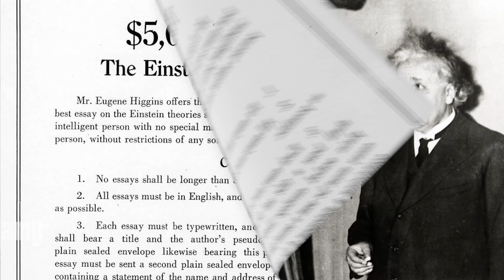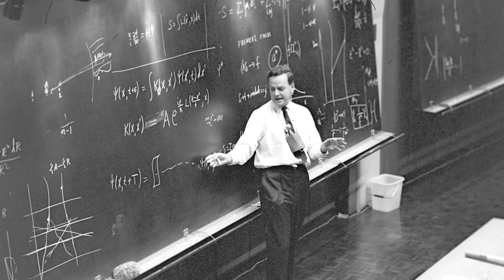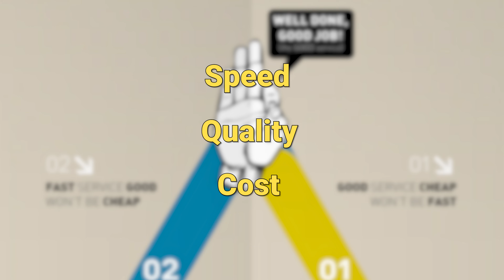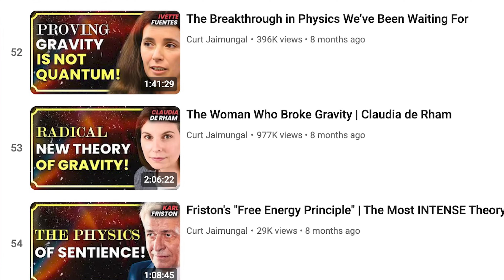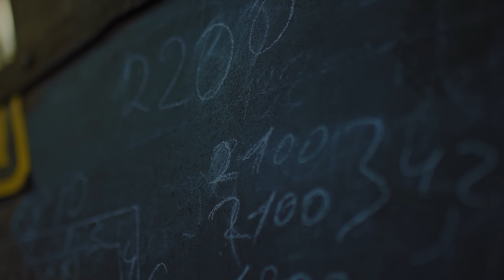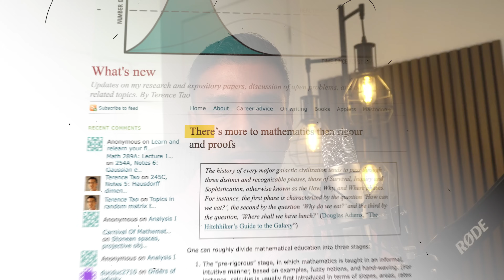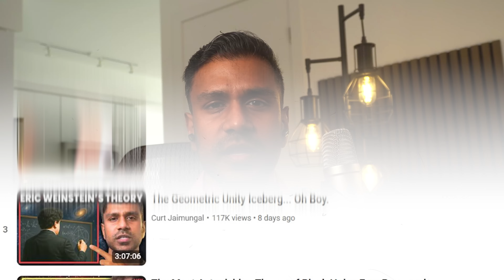The Dangerous Lie About Understanding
You’ve heard the phrase: “If you can’t explain it to a 5-year-old, you don’t understand it.” But what if that idea is not only false but harmful? In this video, we dismantle one of the most repeated myths in science communication, explore why some truths resist simplification, and reveal what real understanding actually looks like. If you care about learning deeply, or teaching well, this is a must-watch.

Correction:
- Whoops. It was a 3,000-word essay, not 5,000. The point still stands, though, fortunately.

Links Mentioned:
•⁠ ⁠Algebraic Topology (book)
•⁠ ⁠Topology and Geometry (book)